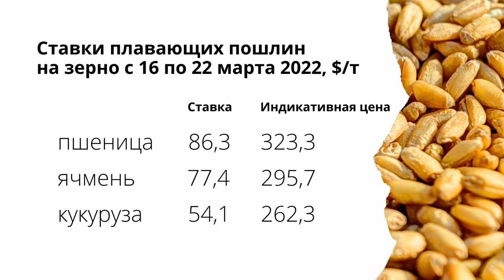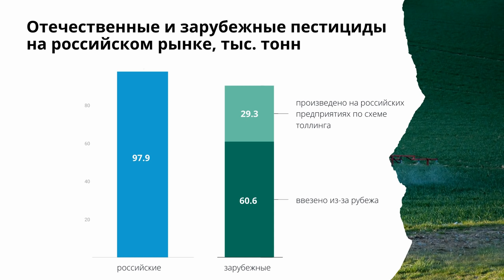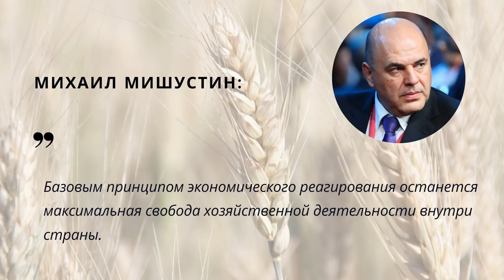Россия запретила экспорт зерна и сахара в ЕАЭС. TOP Agrobook: обзор аграрных новостей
Россия запретила экспорт зерна и сахара в ЕАЭС, на поддержку АПК выделено 37 миллиардов рублей, страну ждёт масштабное госрегулирование цен. Все подробности в обзоре аграрных новостей TOP Agrobook. Коротко и полезно.

Таймлайн:
00:00 Начало
00:24 Экспорт зерна и сахара запрещён до 31 августа
02:09 Экспорт подсолнечного масла продолжается
04:03 Семена и химзащита могут не доехать до аграриев
06:12 На господдержку АПК выделено 37 млрд рублей
07:27 В Госдуме подготовили поправки о регулировании цен
08:24 Новые антикризисные меры: меньше валюты и меньше проверок
10:09 Центробанк рассказал, какой видят инфляцию эксперты
11:07 Кто не выдержал санкций

Экспорт зерна и сахара запрещён до 31 августа
В четверг, 10 марта, таможенная подкомиссия ввела временный запрет на экспорт зерна из России в страны Евразийского экономического союза. Ранее в ЕАЭС пшеница продавалась даже без экспортных пошлин.
Ограничение будет действовать до 31 августа 2022 года.
Возможность продавать зерно в третьи страны сохраняется – в рамках квоты и при уплате «плавающей» пошлины.
По расчётам генерального директора ИКАР Дмитрия Рылько, несмотря на все ограничения не менее 1,5 млн тонн зерна будет вывезено из России в марте – без ЕАЭС, только в дальние страны.

Экспорт подсолнечного масла продолжается
Экспорт подсолнечного масла не остановился. Продукт вывозят из глубоководных портов и, если верить Главному управлению морских дел Турции, даже из ростовского порта на днях вышли три судна с маслом, которые должны прибыть в Мерсин 17 марта. Для Турции очень важно, чтобы поставки из России продолжались: ведь 55% подсолнечного масла Турция приобретает как раз в Российской Федерации.
Перебои с поставками из Черноморского региона уже привели к сумасшедшему росту цен: цена предложения на подсолнечное масло FOB Турция дошла до 2000 долларов за тонну.

Семена и химзащита могут не доехать до аграриев
На юге России наметились проблемы с поставками семян кукурузы и подсолнечника, а также химических средств защиты растений.
Несколько хозяйств Ростовской области сообщили нашему издательскому дому, что ряд иностранных компаний отказываются от своих прежних обязательств и не продают семена подсолнечника и кукурузы, которые были оплачены ещё в декабре-январе. Семян либо физически нет на складе, либо они есть, но компании хотят пересмотреть цену и увеличить её на 40%.

На господдержку АПК выделено 37 млрд рублей
Правительство России продолжает выделять средства на господдержку АПК. В рамках антикризисных мер государственный бюджет направит 25 миллиардов рублей на льготное кредитование аграриев, благодаря чему они смогут взять займы по ставке до 5% годовых. В правительстве рассчитывают, что по такой ставке будет выдано более ста пятидесяти миллиардов рублей на краткосрочные кредиты.

В Госдуме подготовили поправки о регулировании цен
Интересную информацию на этой неделе озвучил председатель комитета Госдумы по информационной политике Александр Хинштейн. Он заявил, что Госдума подготовила поправки о регулировании цен. Оно может быть применено к широкому перечню товаров. Это продукты питания, детские товары, медикаменты, стройматериалы, а также сельхозтехника и удобрения.
Хинштейн объяснил, что госрегулирование поможет бороться со спекулянтами.

Новые антикризисные меры: меньше валюты и меньше проверок
Перечислю изменения, которые коснутся не только аграриев, но всего бизнеса в России в связи с санкциями.
На этой неделе были ограничены операции с наличной валютой. Юрлица могут получить наличными не более 5 тысяч долларов США - если речь идёт об американской валюте, японских иена, фунтах стерлингов и евро.

Центробанк рассказал, какой видят инфляцию эксперты
В начале этого года предполагалось, что ВВП страны вырастет на 2,4%. Вместо этого аналитики теперь ожидают сокращения экономики на 8%.
По инфляции цель Банка России была равна четырём процентам. В мартовском прогнозе говорится, что инфляция в текущем году достигнет 20%.

Кто не выдержал санкций
На этой неделе многие компании заявили о приостановке работы или уходе с российского рынка: Икея, некоторые магазины одежды, Феррари и Ламборджини… Всех перечислять не буду.
Тенденция затронула и те компании, которые были напрямую или косвенно связаны с сельским хозяйством.
Французская компания Danone решила «приостановить все инвестиционные проекты, но продолжает производство и дистрибуцию свежих молочных продуктов и детского питания. Данон выпускает продукцию под марками «Активиа», «Простоквашино», «Тёма», «Растишка».
Холдинг PepsiCo приостановил инвестиции в Россию, но обещает продолжить выпуск молочных продуктов и детского питания.